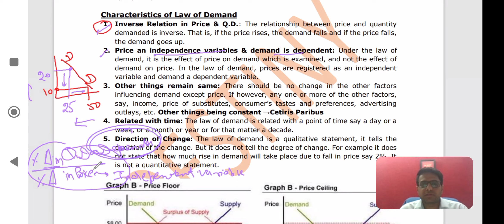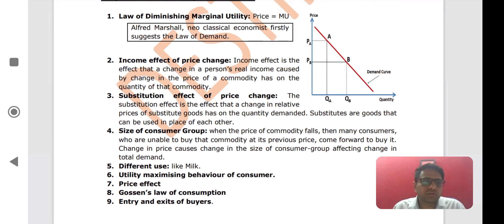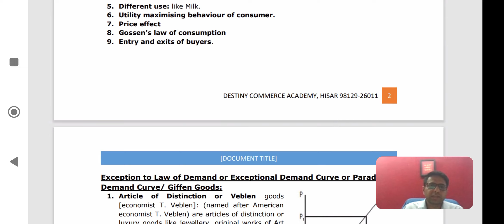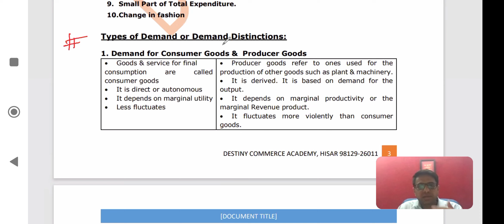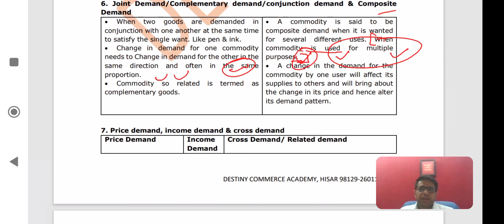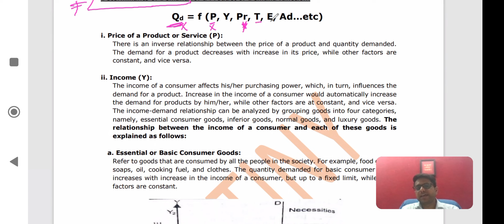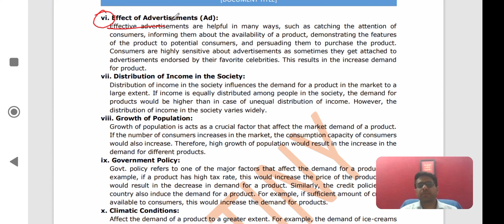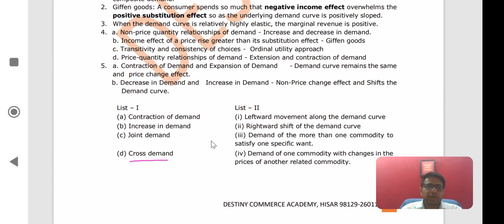HSSC-CET I Demand Analysis: Law of Demand I Nature of Demand Function I Theories of Demand I Micro I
Demand analysis is the process of understanding the customer demand for a product or service in a target market. Companies use demand analysis techniques to determine if they can successfully enter a market and generate expected profits to expand their business operations.